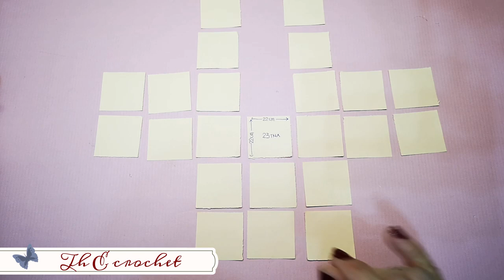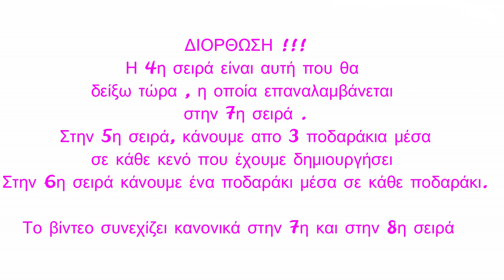Εύκολη ζακέτα με μοτίφ / Easy motif cardigan / Th E crochet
❤Επανήλθα με μία πολύ εύκολη δημιουργία, φιλική και στις αρχάριες φίλες ❣❣❣
✔Ένα εύκολο μεγάλο αφράτο μοτίφ το σημερινό μας βίντεο 😉
✔Αν θέλετε να φτιάξετε και εσείς μια καθημερινή ευκολοφόρετη ζακέτα, στο μέγεθος που επιθυμήτε .. αυτό το βίντεο είναι για εσάς 😘